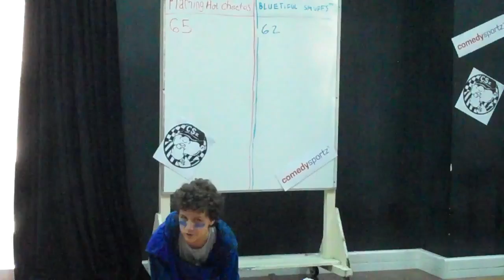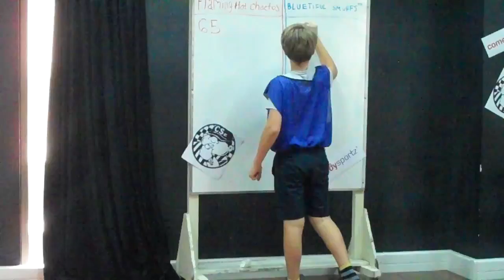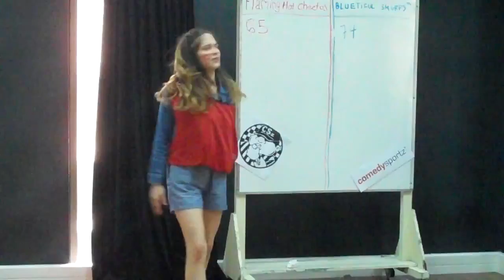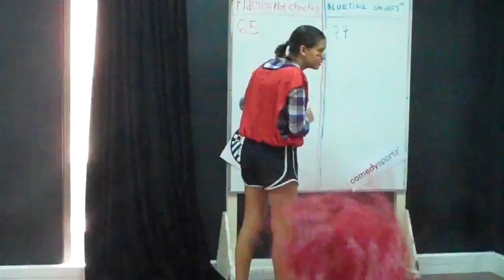Comedy Sportz Period 5 Video5